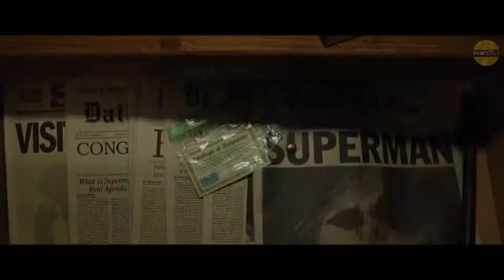SHAZAM! Movie Trailer 2019